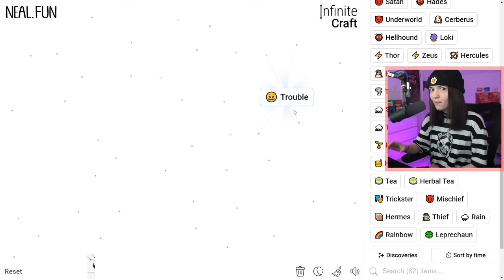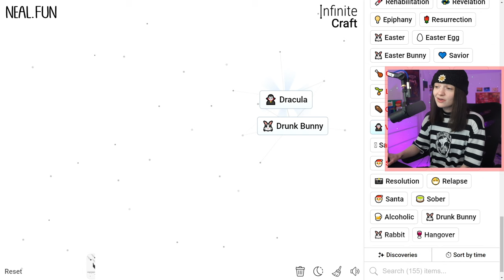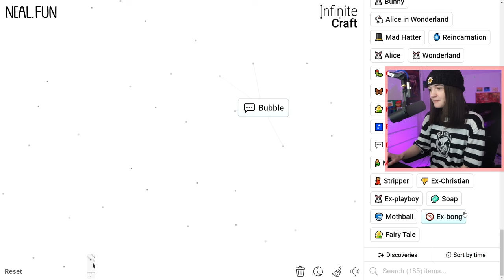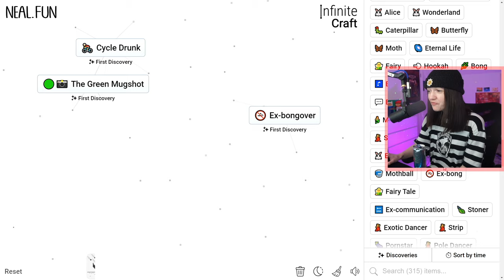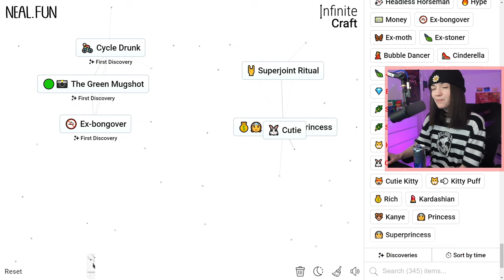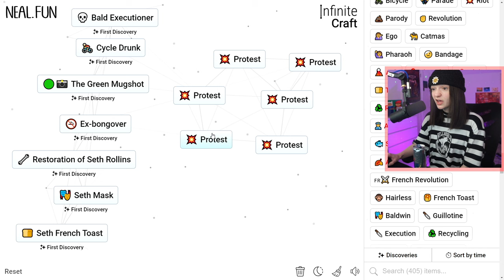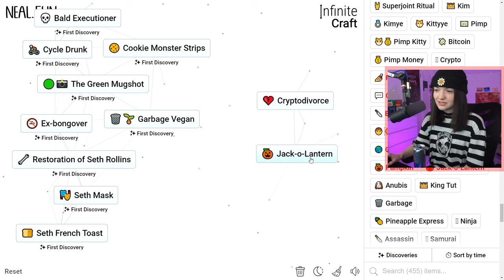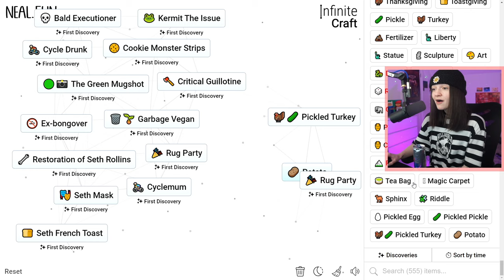This Speedrun Got Cancelled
I played Infinite Craft AGAIN but this time I tried to speedrun First Time Discoveries.. it was awful. Enjoy the video! Hope you enjoy!

I am now going to post hashtags that relate to the video and include other people who have done these videos. Do not worry. Nothing to see here. I promise.